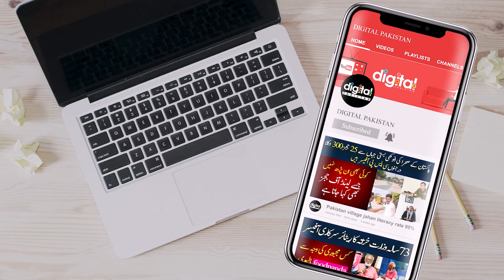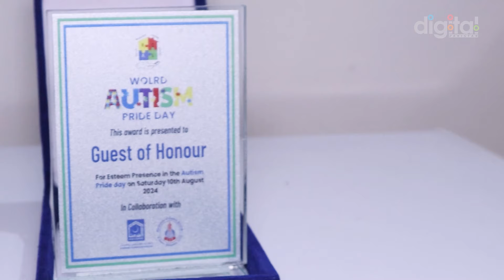18 Years Old Disable girl Motivational Story | How Maryam Run Food Business in Home?